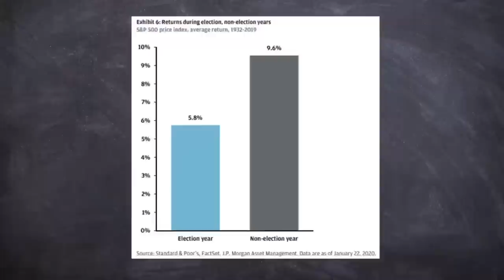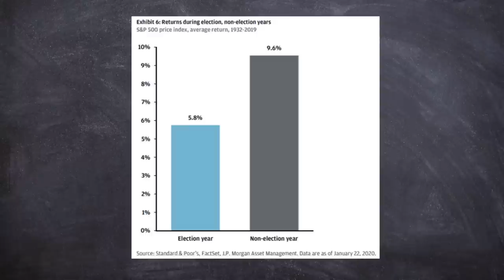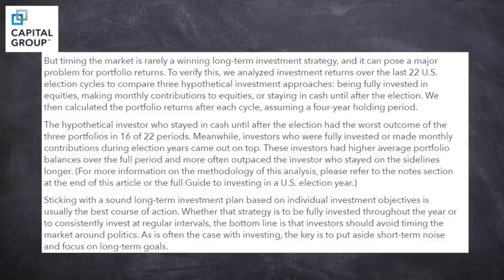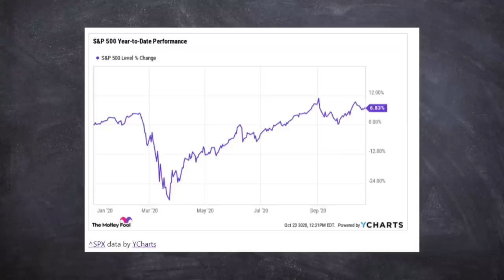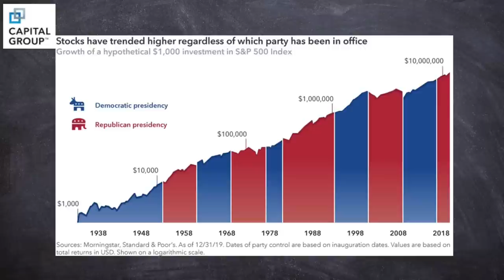DON'T Make These Investment Mistakes During Election Years & Volatile Markets!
Let's chat about four common mistakes investors make that are costing them money, during election years, or market downturns in general!